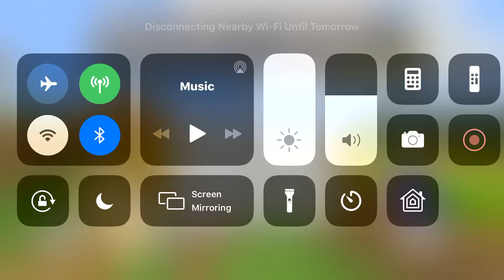November 16, 2019